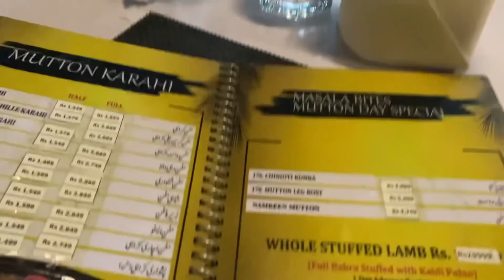Nashta Mila VIP.. Ap Sab Ki Saba Hazir Ha..Voice Sa Phchana ..Order Bhja..Barish Na Kerwya Khercha..